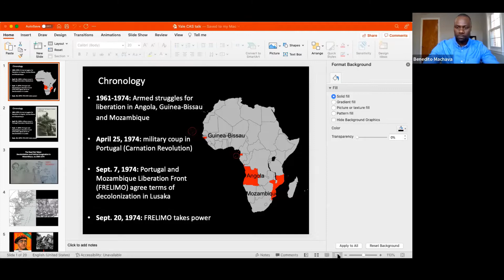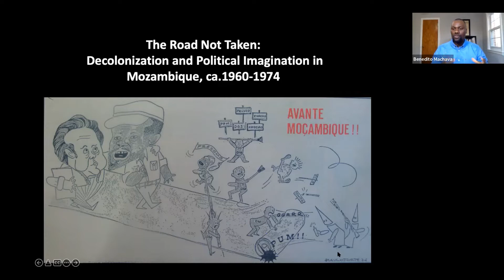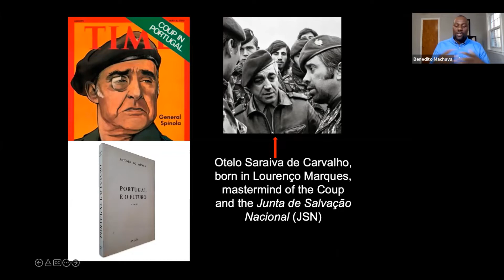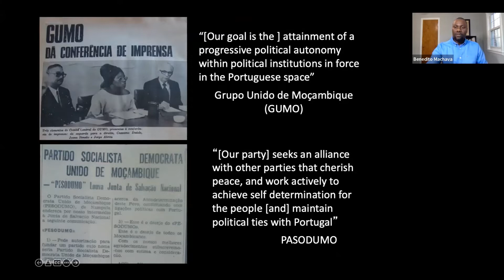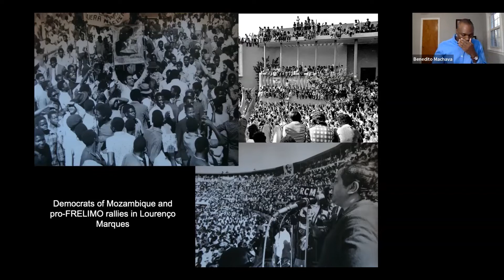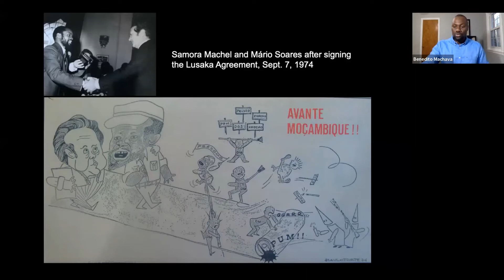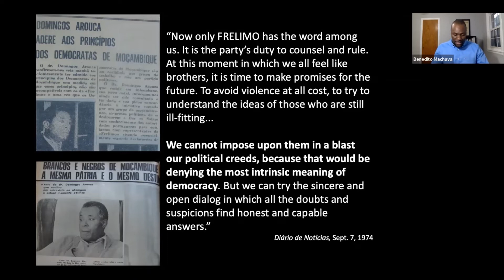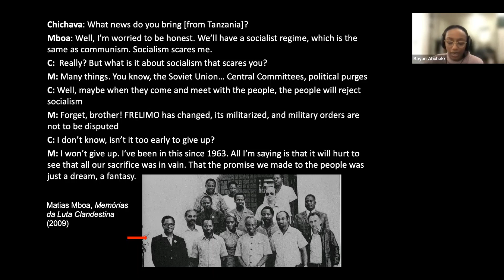The Road Not Taken: Decolonization & Political Imagination in Mozambique | Benedito Machava